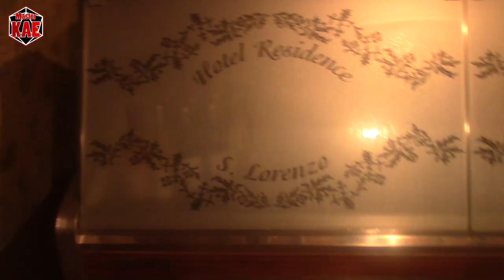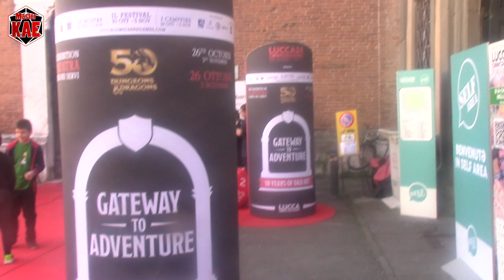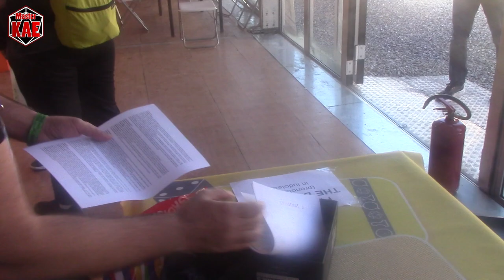Speciale - Lucca Comics 2024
Nonostante i miei sforzi, sono tornato vivo...

contatti